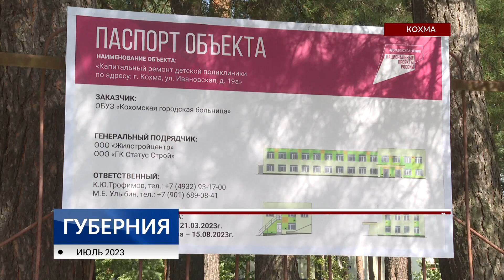Завершается капремонт кохомской детской поликлиники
В Кохме близок к завершению капитальный ремонт детской поликлиники на Ивановской улице. Работы начали в мае, лечебное учреждение обновляют в рамках региональной программы модернизации первичного звена. Подробности в нашем репортаже.